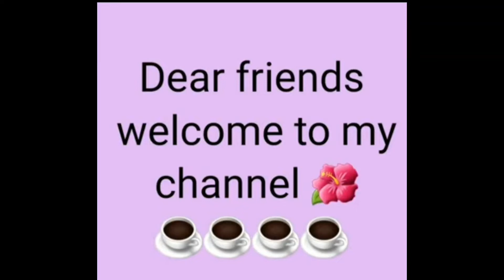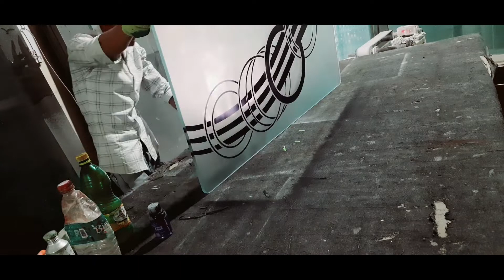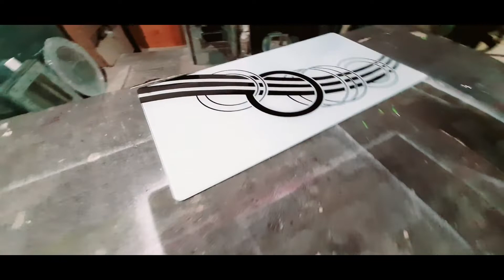Table simple etching color design work tafan glass 12 m.m clear float glass Saint Gobain